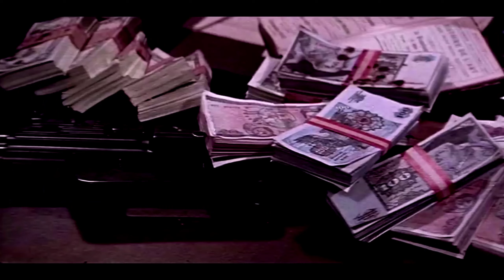Пираты XX века СУПЕР ТЕХНО ТРЕК Оригинальный ремикс. Популярный боевик танцевальная версия без секса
Автор музыки – Djdobryanskii

Премьера фильма состоялась в кинотеатрах в июле 1980 года. Лидер проката 1980 года — его посмотрели около 90 миллионов, а к 1990 году число посмотревших достигло примерно 120 миллионов. Таким образом, фильм стал самым кассовым за всю историю советского и российского кинопроката.
 Конец 1970-х годов. Советское грузовое судно «Нежин» в заграничном порту, где-то на Филиппинах, получает большой груз опиума для фармакологической промышленности и направляется во Владивосток. По пути экипаж вылавливает в море человека по имени Салех (Талгат Нигматулин), который рассказывает, что он спасся с грузового судна, на котором загорелся груз из хлопка. Вскоре «Нежин» находит неизвестное покинутое судно «Меркурий» (приблизительно в районе с координатами 08° с. ш. 138° в. д.HGЯO) и капитан Иван Ильич (Пётр Вельяминов) направляет на него группу моряков для осмотра. Тем временем Салех прокрадывается в радиорубку и, смертельно ранив радиста (Леонид Трутнев), выводит радиостанцию из строя. Двигатель неизвестного судна «оживает», оно подходит к «Нежину» и берёт его на абордаж. После неравного боя с безоружными советскими моряками пираты захватывают судно, запирают выживших в каютах, перегружают опиум на своё судно и закладывают взрывчатку в трюм «Нежина», чтобы затопить его. Старшему механику Сергею (Николай Ерёменко) удаётся освободиться от пут и освободить остальных, в том числе двух женщин, входящих в состав команды, в одну из которых, библиотекаря-латышку Айну (Майя Эглите), Сергей влюблён. Советские моряки спускают шлюпку и скрываются за завесой огня и дыма, пока «Нежин» тонет. Течение относит шлюпку на юго-восток в сторону от судоходных путей. После скитаний по волнам одна из уцелевших девушек (Наталья Хорохорина) замечает на горизонте землю. Шлюпка пристаёт к берегу, но моряки обнаруживают в укромной бухте острова знакомое пиратское судно. Моряки захватывают пирата по имени Ной, но его убивает местная девушка Маа (Дилором Камбарова), которая имеет свои с ним счёты (пираты, захватив остров, убили всех аборигенов-мужчин и изнасиловали женщин, а Ной застрелил отца островитянки). Капитан считает, что утром пираты начнут обыскивать остров в поисках пропавшего товарища, и решает захватить «Меркурий» ночью.
Оставив женщин в укромном гроте, команда захватывает судно. Однако пираты начинают поиски вечером и находят женщин. Наутро пираты на вельботе под белым флагом подходят к «Меркурию». Капитан пиратов (Рейно Арен) показывает, что заложницы у них, как и лампа выходного каскада передатчика судовой радиостанции, к тому же фарватер из залива знает он один. Главарь предлагает обменять судно на вельбот с припасами, компас, карту и заложниц, и даёт время подумать до полуночи. Советские моряки находят и вскрывают потайной сейф, где находят карту фарватера и пиратскую казну, однако в это время пиратский водолаз вытравливает минрепы подводных мин, заставляя их всплыть и перегородить выход из бухты. Иван Ильич понимает, что при взрыве мин корабль выбросит на скалы, и идёт на переговоры с главарём пиратов. Стороны договариваются об обмене. Советские моряки получают женщин, припасы и уходят на вельботе. Однако далеко уйти не получается, вскоре двигатель вельбота, сознательно испорченный пиратами, глохнет. Пираты тем временем поднимаются на судно и идут к вельботу. Сергей по приказу капитана идёт на отчаянный шаг: он поднимается на скалы, перепрыгивает на борт судна, захватывает радиорубку и заставляет Салеха передать сигнал тревоги. Тут же в рубку стучится другой пират (Нартай Бегалин), и Сергей, прикрываясь Салехом, выходит из рубки, после чего второй пират открывает по нему из автомата ураганный огонь, которым убивает Салеха, а Сергей убивает пирата. Затем захватывает машинное отделение и, разогнав машину, направляет «Меркурий» на скалы. После столкновения судна со скалой Сергей прыгает за борт и возвращается к своим. Советские моряки чинят вельбот и уходят в море. С берега их взглядом провожает Маа.